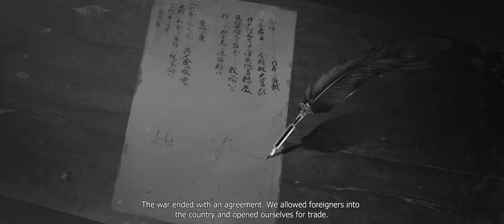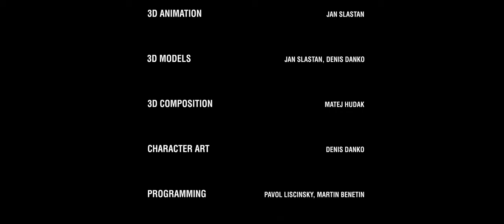Semi-finalist for FMC 2022 | Game Scoring Competition “Die by the Blade“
FMC-Film Music Contest 2022 Game Scoring
Competition entry for the opening intro sequence from “ Die by the Blade“ video game.
@FMC-Film Music Contest

ID: 21160

Music composed and mixed by France
Koto and Taiko recorded by France